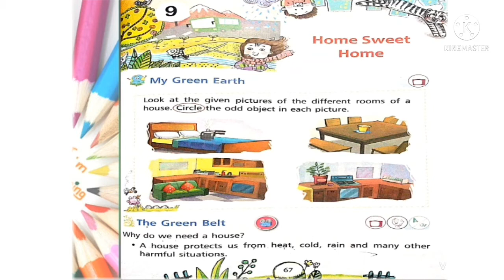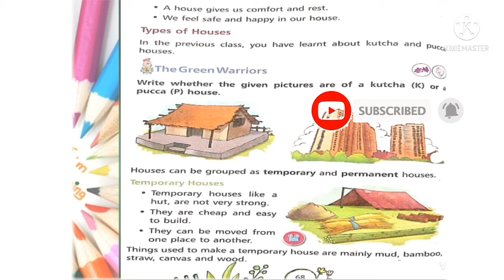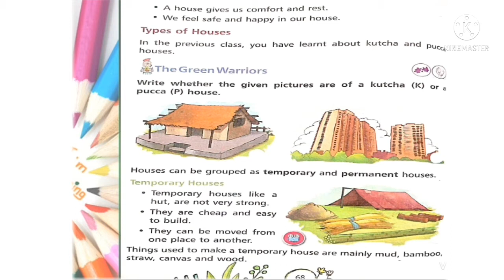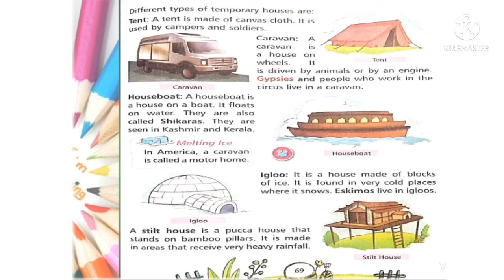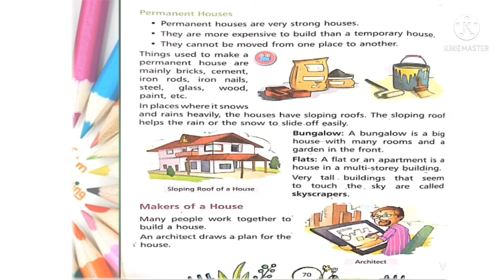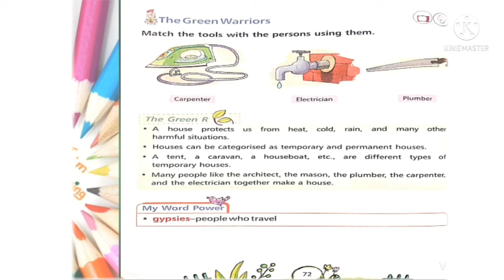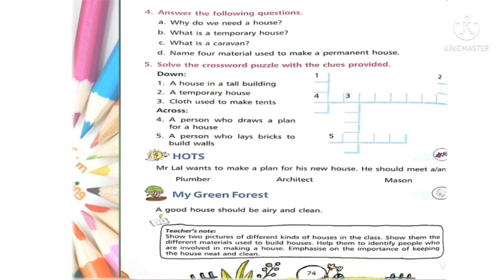Class 2 EVS Home Sweet Home|With(Question and Answer)|My House